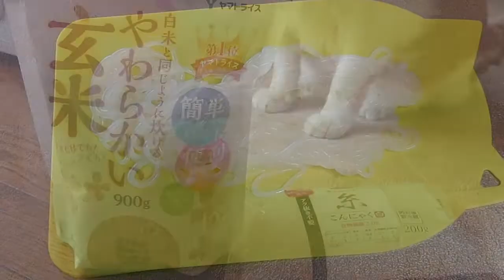玄米とコンニャクで【ダイエット】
まじめにダイエットプロジェクト進行しております(≧▽≦)
コツコツと努力しないとね( *´艸｀)